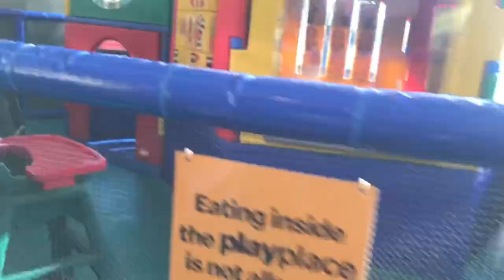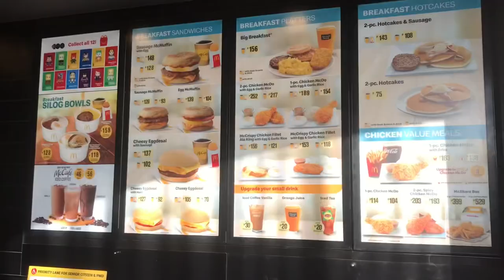Weekend Vlogs: Walking To McDonald's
Walking to McDonald's to buy breakfast and get some exercise and fresh air.